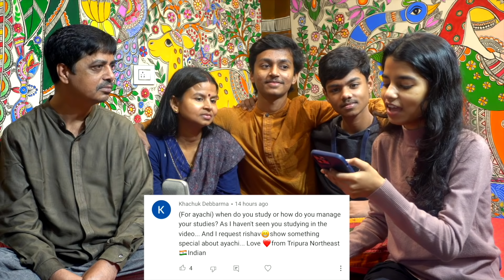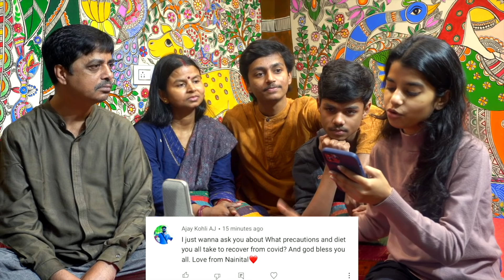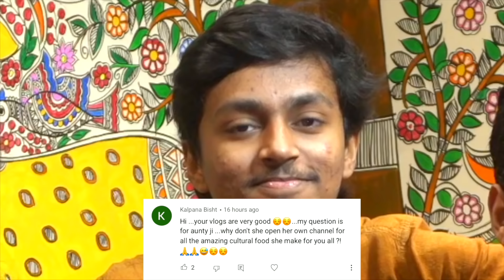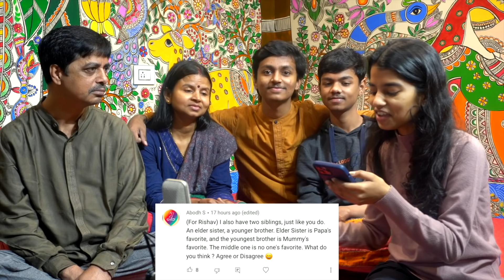Mummy papa ki shadi Love Marriage? QnA with Thakur Family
Hi everyone!
Answering some most amusing questions with Family . Hope you like it 😉